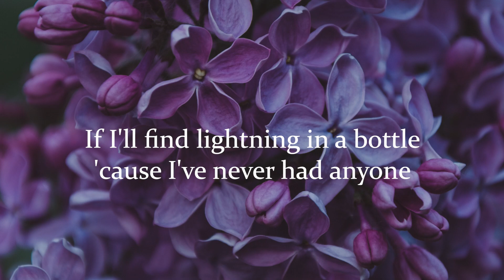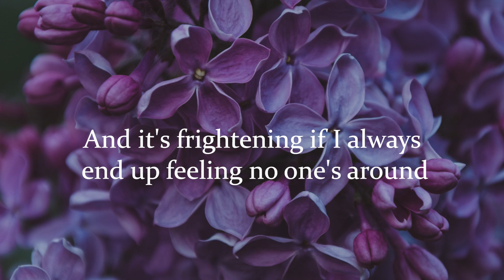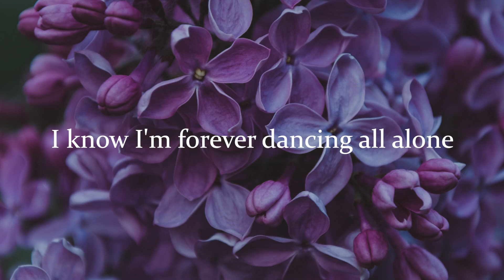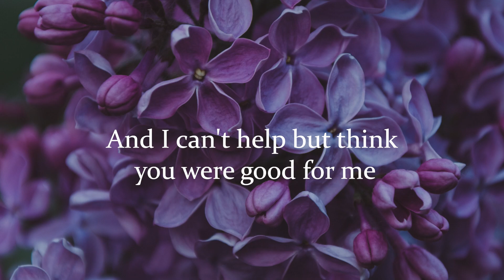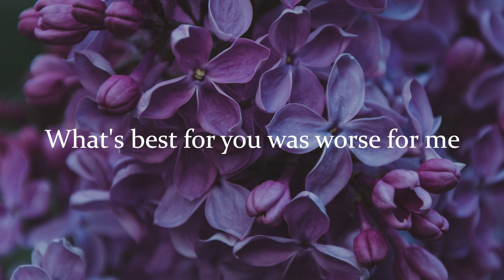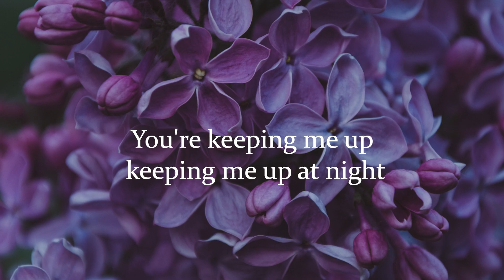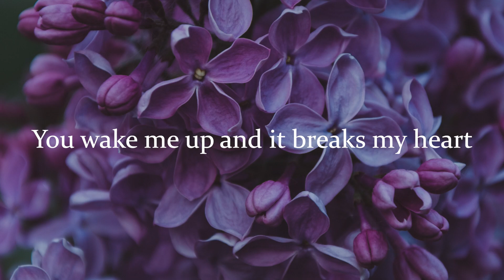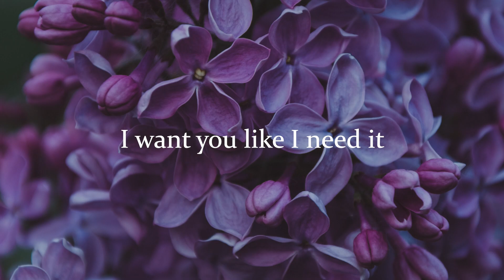Clinton Kane - DANCING ALL ALONE (Letra/Lyrics) | Official Music Video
Tyler Shaw - Worse For Me (Letra/Lyrics)
Declan J Donovan - Perfectly Imperfect (Letra/Lyrics)